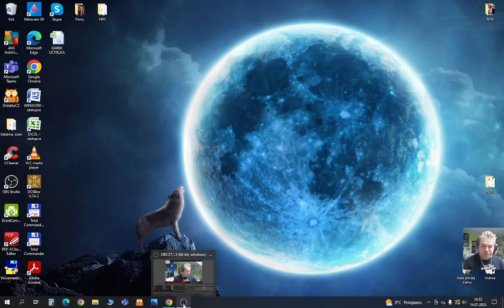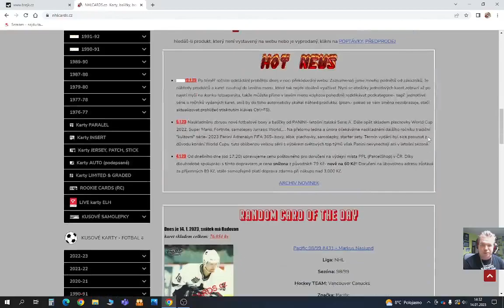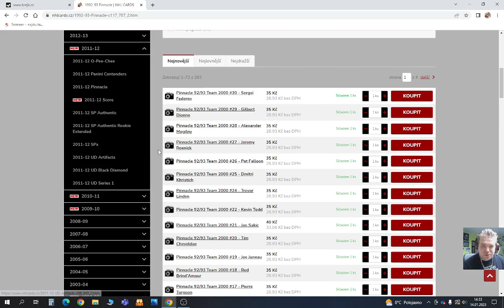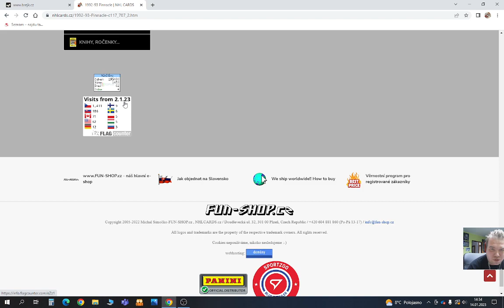Malá úprava webu, která hodně pomůže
Proběhla menší úprava webu nhlcards.cz